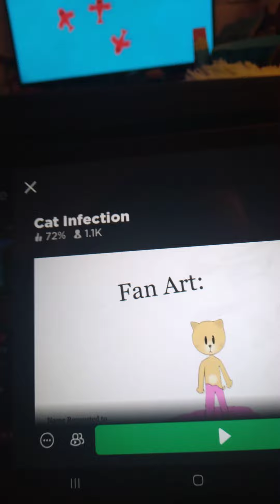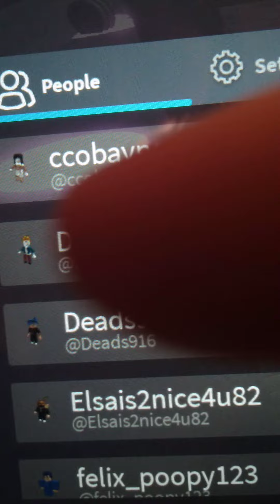Cat Infection (Roblox)